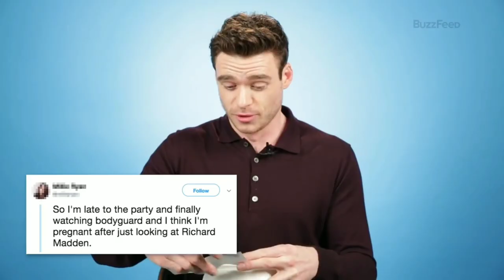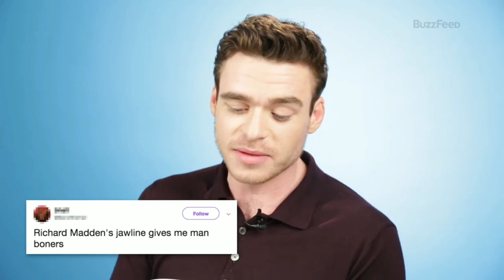richard madden being cute for four minutes straight.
hi. i love richard madden.